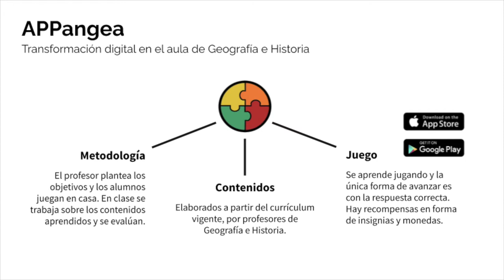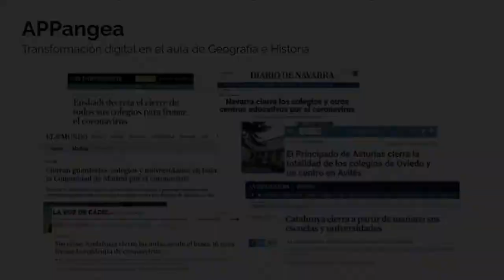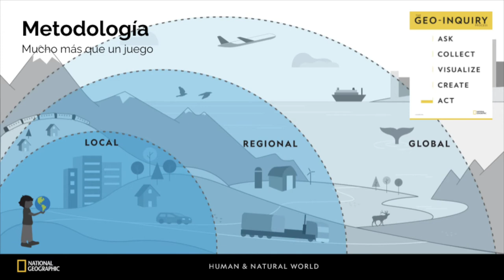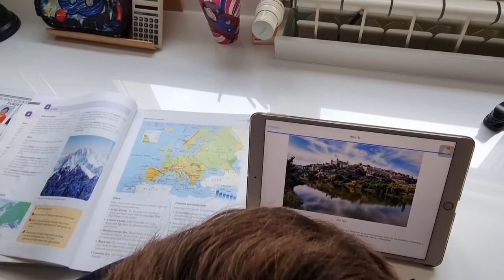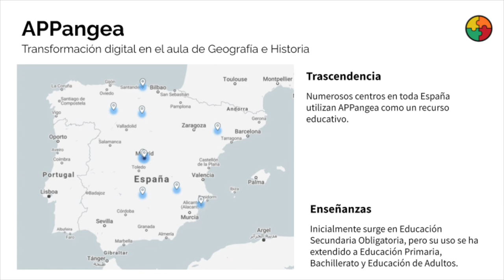“Appangea. Mapas Digitales” IES Histórico Bachiller Sabuco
Entrega de Premios a la Innovación Educativa y Buenas prácticas en los Centros Educativos de Albacete.

MEnción especial Categoría B, correspondiente a Educación secundaria obligatoria, Bachillerato y Educación especial